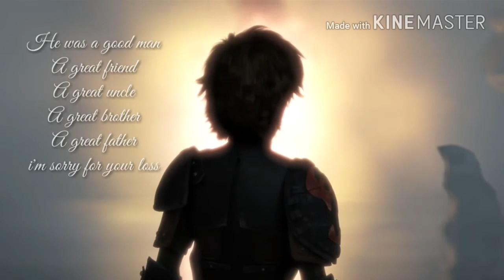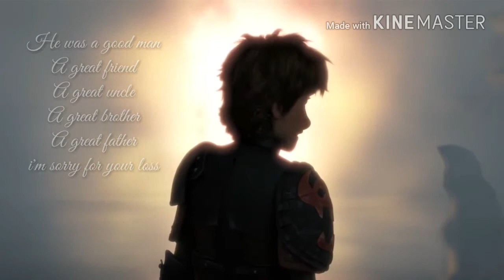For Matt West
Song name is say something
I'm sorry Matt I hope this make's you feel better